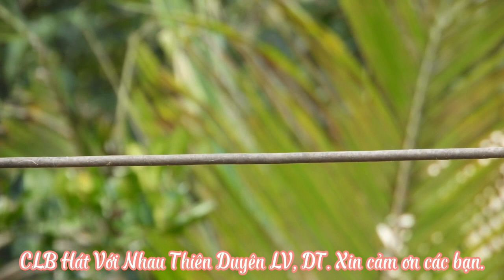Điệu Buồn Phương Nam -Trình bày ;Thu An